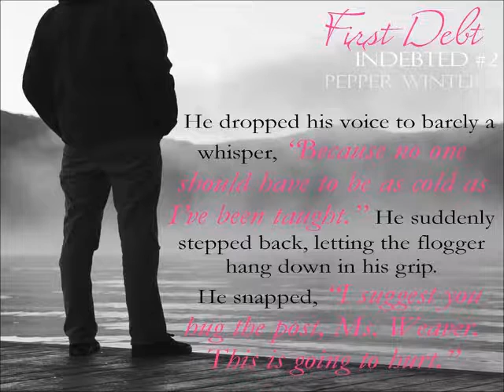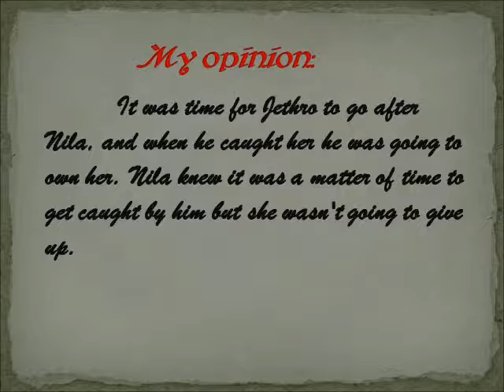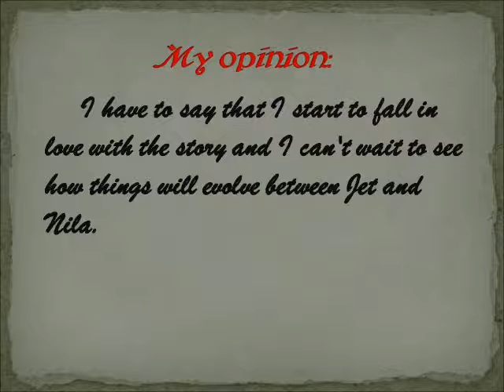First Debt ( Indebted #2)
In this video, i review the book: First Debt (Indebted #2) by Pepper Winters.